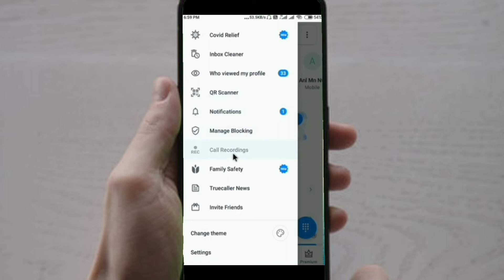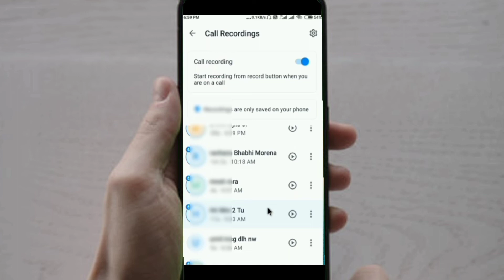Truecaller Call recording problem solve।। truecaller app me recording kaha save hota hai।।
Hello Friends

दोस्तों आज की इस video में मैं आप लोगों को बताने वाली हूं कि truecaller में call recording kaise dekhate hai अगर आप भी जानना चाहते हैं तो हमारा ये video जरूर देखें अगर video आपको पसंद आता है तो like करें और अपने दोस्तों को भी Share करें और हमारे Rani techshop channel को subscribe करना ना भूलें ।

truecaller में कॉल recording kaise dekhe
truecaller call recording kaise chalu kaise kare
truecaller se call recording chalu kaise kare
truecaller में call recording kaise dekhate hai